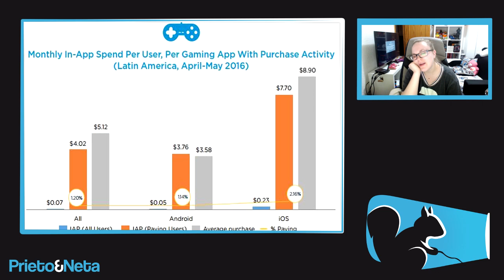SORPRESA | Cada vez son menos los usuarios que gastan dinero en juegos móviles